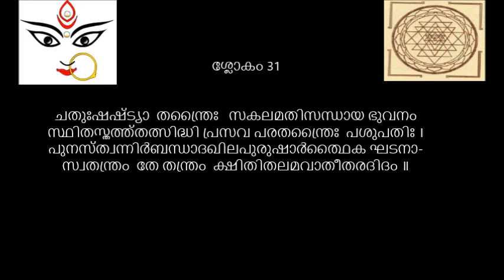Soundarya Lahari sloka 31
Soundarya Lahari verse 31 meaning in Malayalam || Mini Unnikrishnan